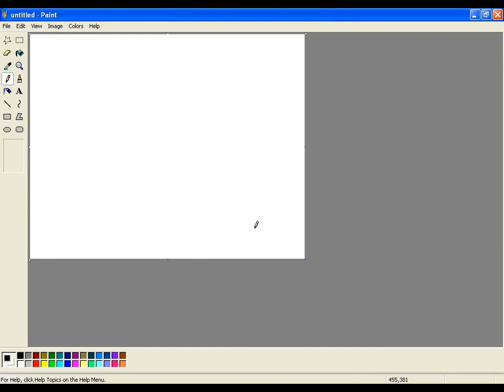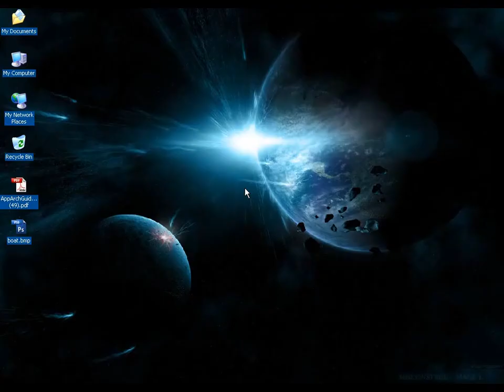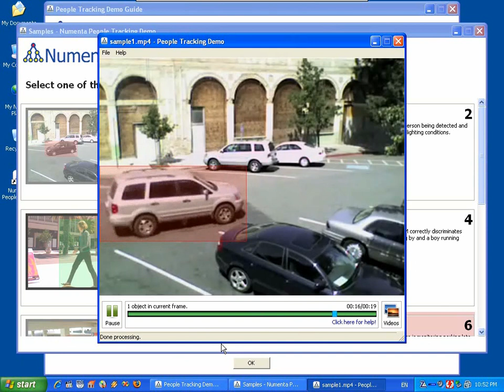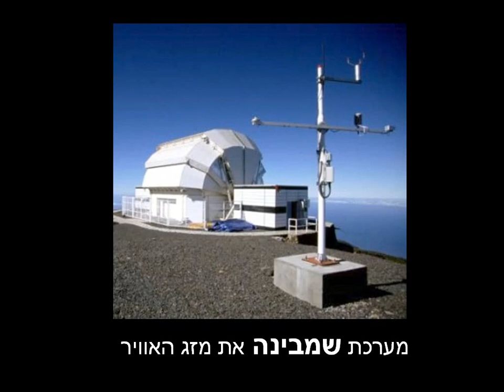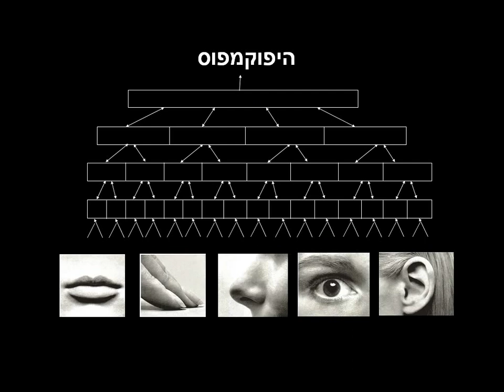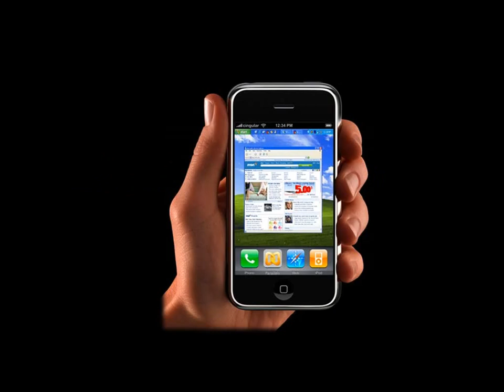גיא כתבי - לבנות מכונות באמת אינטליגנטיות (חלק 6 מ6)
איך המוח שלנו עובד? מה זה בינה בכלל? איך אפשר להפוך את הדבר הזה לטכנולוגיה?

לפני כשנה (תחילת 2009) נתקלתי בהרצאה מרתקת בכנס שנקרא  "טד". ההרצאה הובילה אותי להיחשף לתיאוריה פורצת דרך ולטכנולוגיה מבטיחה. התיאוריה מדברת על לקחת את דרך הפעולה של המוח שלנו ולהפוך אותו לטכנולוגיה של ממש - טכנולוגיה שתשנה את הדרך שבה אנחנו חיים... צפייה מהנה